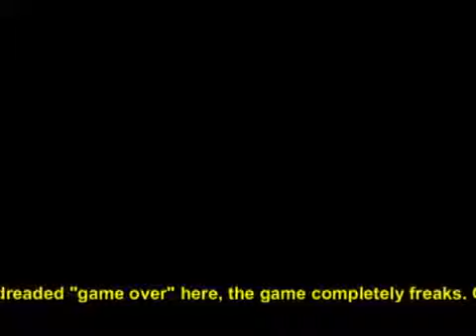Action 52 #23: Bubblegum Rosy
Bubblegum rosy (or is it Rosie?) is a paraplegic platformer that is really good for nothing other than an awesome bug that makes the game freak out.